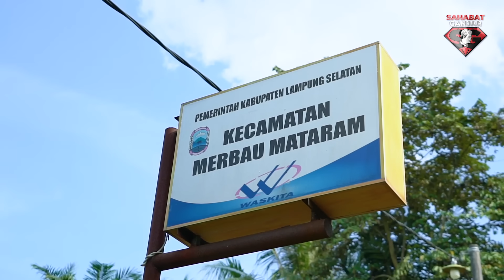GAMES SAHABAT GANJAR : KESERUAN PARA SANTRI RAMAIKAN GIAT ISTIGHOSAH DAN SHOLAWAT AKBAR DI LAMPUNG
Belum lama ini, Sahabat Ganjar menggelar kegiatan di Kecamatan Merbau yang berada di Provinsi Lampung loh.

Selain kegiatan sosial, Sahabat Ganjar juga asik berbagi keceriaan dengan bermain games dengan adik-adik yang ada di Merbau.

Games apa ya kira-kira yang dilakukan, kita ikutin aja yuk keseruannya.